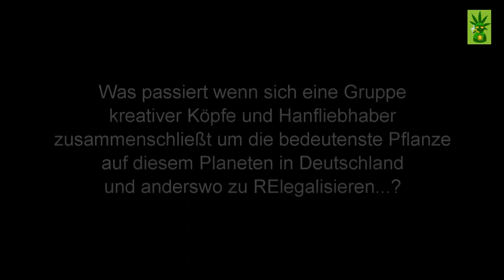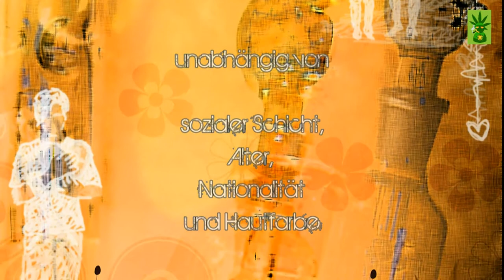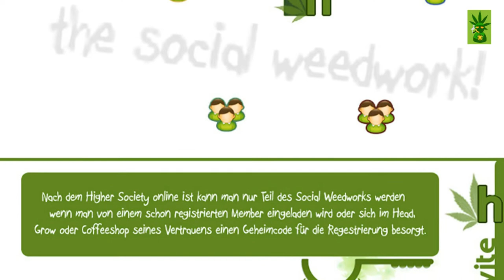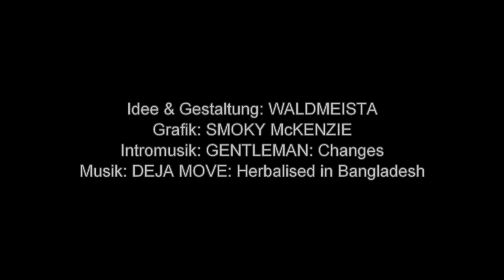Die Hanfaktivisten [Promo Vid]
Unsere wichtigste Aufgabe als "Hanfaktivisten" ist es, Informationen über Drogen, Drogenpolitik und ihre Auswirkungen auf Konsumenten wie Gesellschaft zu sammeln, verständlich aufzubereiten und die Ergebnisse unserer Arbeit zu verbreiten. Das ist insbesondere für Journalisten und Politiker wichtig, da diese sonst in aller Regel sehr einseitig aus prohibitionistischer Sicht informiert werden.

Wir sind ein Netzwerk aus Hanfaktivisten und wirken zusammen mit anderen Organisationen wie dem DHV. Unsere Plattform für Hanfaktivisten baut eine Brücke mit der Cannabis Community um die vorhandenen Kräfte effektiv aufzuteilen und zu vernetzen.

The Social Weedwork!

, ist dein Social Network, daß profil- und gruppenbasiert ist.

Momentan befindet sich das Projekt noch in der Aufbauphase, aber es wird jetzt schon die Möglichkeit geboten sich in unseren Newsletter einzutragen um dann bei unserem Start Up einen Geheimcode zugeschickt zu bekommen, mit dem man sich dann in dem Social Network registrieren kann. Nach dieser Startphase können nur Mitglieder der Higher Society neue Mitglieder über Email zu uns in die Community einladen.

Neue User haben dann nur die Möglichkeit über Ihren Grow- oder Headshop Ihrer Wahl einen Geheimcode zu bekommen mit dem sie sich dann bei uns Registrieren können.

Auch Flash Smokes soll es dann regelmäßig geben damit die User aus dem Internet sich auch in real persönlich begegnen können.

Das Projekt Higher-Society ist mehrsprachig geplant und wird auch in den USA groß beworben werden sobald es in Deutschland erfolgreich angelaufen ist.

Ziel ist es  über 60.000 Aktive deutsche User zusammenzubringen, mit dennen man jede Petition durchbringen könnte.

LEGALIZE!

grünerdank